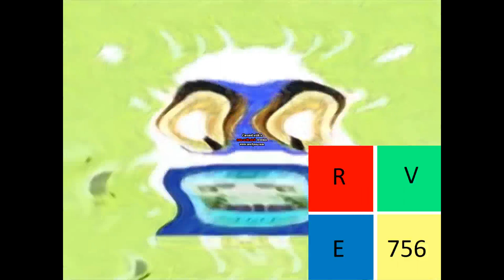Klasky Pitch Effects in Not Scary